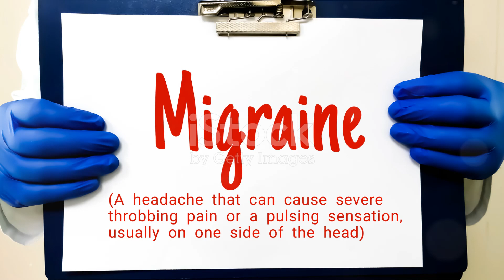hilangkan migraine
how to release migraine